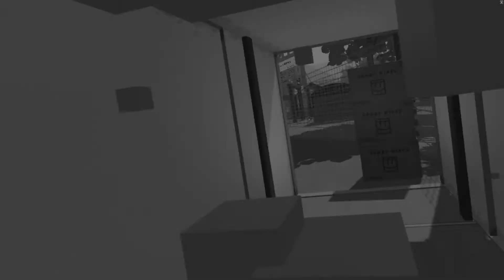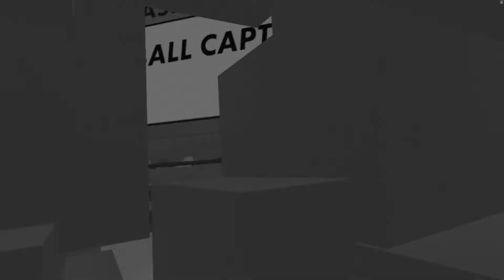(RecRoom) what happens when you’re good at paint ball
I got vote kicked :)